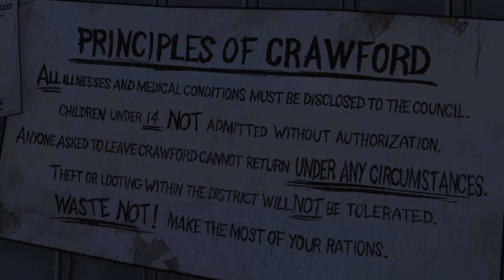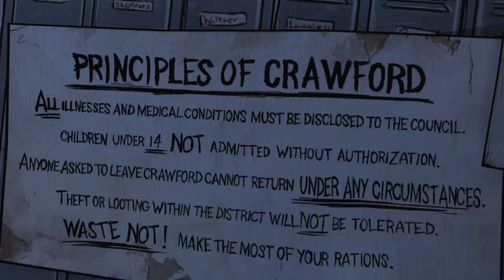The Walking Dead: Season 1 | Episode 4 - Around Every Corner (Part 4 of 5)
The Walking Dead: Season 1 - A Telltale Game Series

*Episode 4, Around Every Corner - Part 4

0:00 Crawford Crawling With Dead
2:27 School's Out For Ever
6:49 The Armory
7:42 Medicine, Fuel, Battery
13:51 Going To The Motor Pool
15:31 Auto Shop Garage
22:42 Running From The Dead